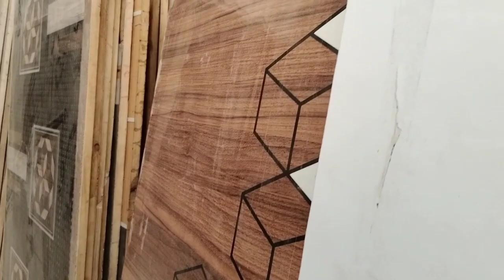રાજકોટ રવીવાર ની બજાર || Rajkot Sunday Market Vlog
Rajkot Ni Ravivari Bazar || Gujarat Vlog